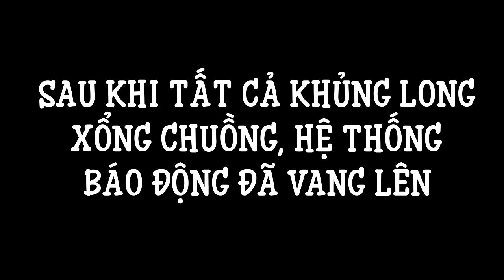Oops Club Minecraft Công Viên Khủng Long - Tập 4: THẰNG ÚT BỊ BẮT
Xin chào đại gia đình Chuối, hôm nay mình sẽ cùng các thành viên team Oops Club sẽ làm một seri mới, seri này có tên là Minecraft Công Viên Khủng Long (CVKL). Ở seri này tụi mình hóa thân thành những chú khủng long và bị bắt vào một công viên và những gì sẽ diễn biến tiếp theo đây? Hi vọng các bạn thích tập này đủ 100 lượt chia sẻ mình sẽ upload tiếp tập 5, các bạn chia sẻ link Facebook tại

✔ Sở hữu những món quà thú dzị do team Chuối thiết kế tại
✔ Donate ủng hộ Chuối làm thêm nhiều video thú dzị hơn